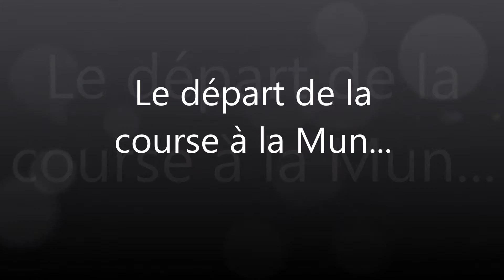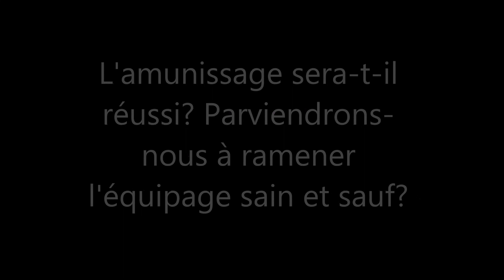Létal Space Program 07 - Ad Munam Eternam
Amateurs de fails et d'aventure, bonsoir

Kerbal Space Program est un jeu de simulation de conquête spatiale utilisant la physique réelle, où le joueur doit assembler des fusées adaptées à la mission qu'il veut leur confier. Le jeu est dans sa version 0.24, et développé par Squad.

Cette série se joue en mode Carrière. C'est l'occasion pour moi d'apprendre à enregistrer du contenu, dont j'espère que la qualité s'améliorera au cours du temps. En principe, j’éviterai tous les « quickload » et autre retours en arrière dans le jeu : on assume ses erreurs ici !

Sur demande du président, nous envoyons un équipage de 3 courageux pilotes poser le pied sur notre satellite. A nous d'exploser le budget et s'assurer que ça soit fait.